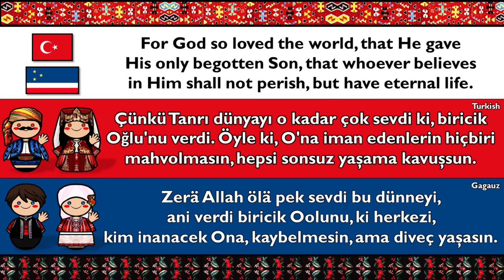TURKIC: TURKISH & GAGAUZ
The Oghuz languages are a sub-branch of the Turkic language family, spoken by approximately 108 million people. The three languages with the largest number of speakers are Turkish, Azerbaijani and Turkmen, which, combined, account for more than 95% of speakers.